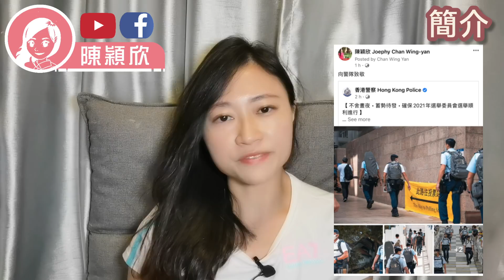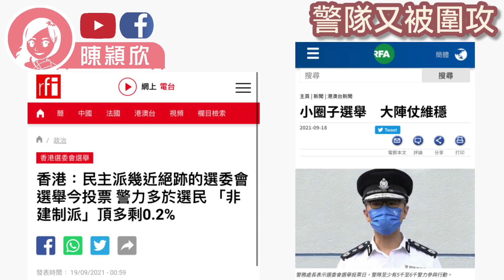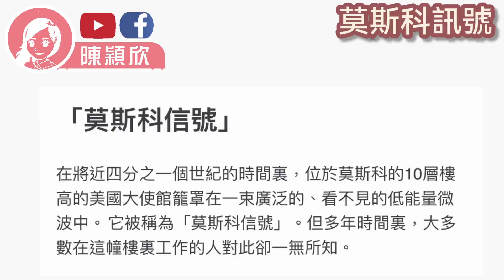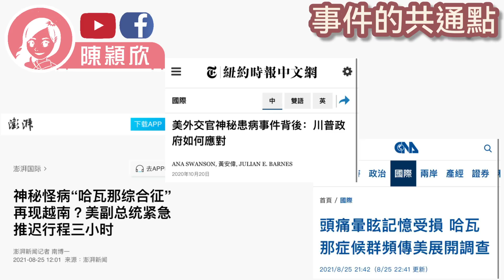美特工集體患上不治之症，又老屈中國傳染？職工盟記者會食誠實豆沙包：收西人錢天經地義王婆衝擊會展選委票站，剛放監兩周搏坐一世？穎欣現身國家級電台【有片】｜陳穎欣｜2021.09.19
00:00 穎欣上電台
02:03 簡介
04:15 王婆又出沒
05:43 王婆剛放監又搞事
08:31 警隊又被圍攻
09:41 職工盟記者會挑機
12:15 職工盟自揭罪證
13:41 美特工患怪病
15:40 怪病屬武器
16:24 莫斯科訊號
17:15 又關中國事？
18:05 事件共通點

希望大家可以幫手：
1. 訂閱「陳穎欣 Joephy Chan」及「Y2K Channel」YouTube 頻道；
2. 讚好並留言支持；
3. 將此影片分享開去，讓更多人知道黃媒同攬炒派唔想大家知道嘅真相如果你都想成為會員可以於【訂閱】旁邊，按【加入】支持！